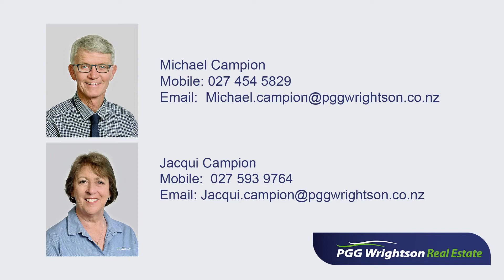10 Wescombe Grove